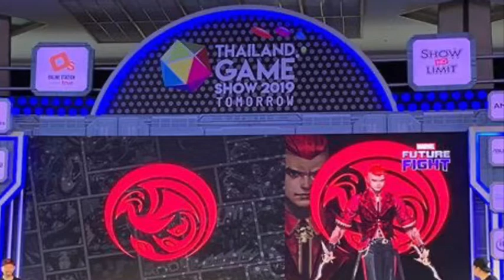Let’s be more open minded!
Outraged by the new Asia based toons!?!?

 This video is a part of the MARVEL Future Fight Star Agent program and was created with the support of Netmarble.